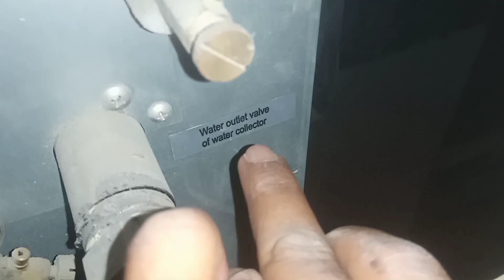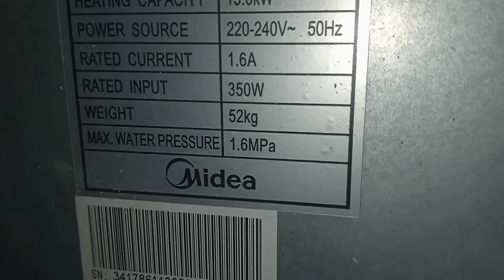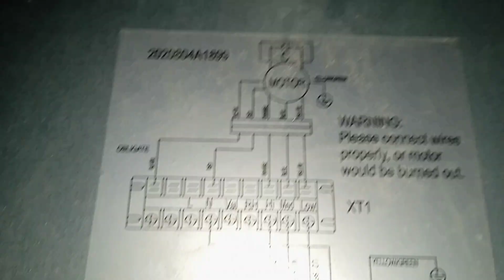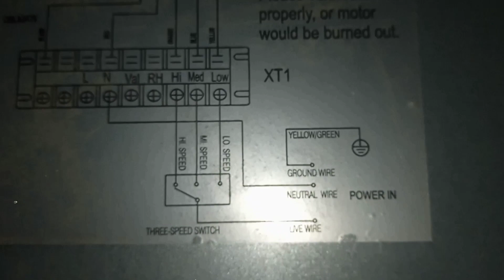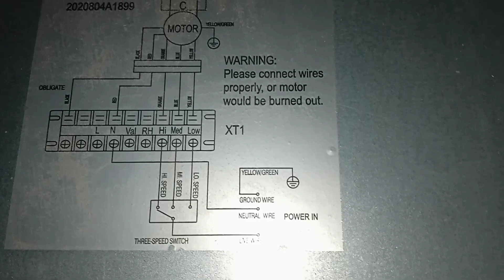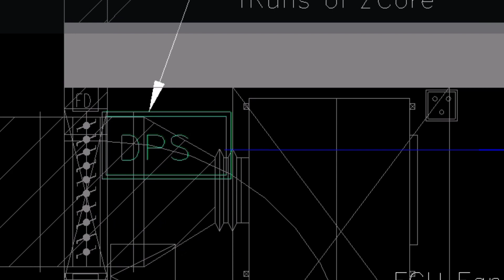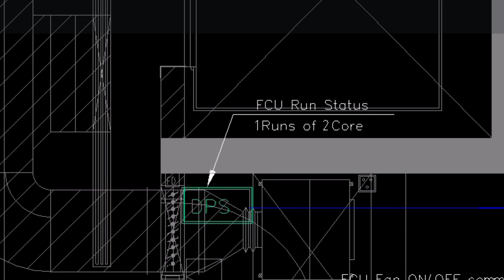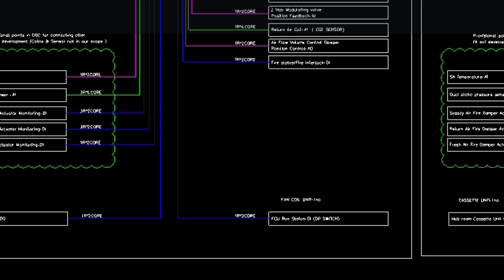FAN COIEL UNIT ALL DETALS offlinine fcu tanga huya hai